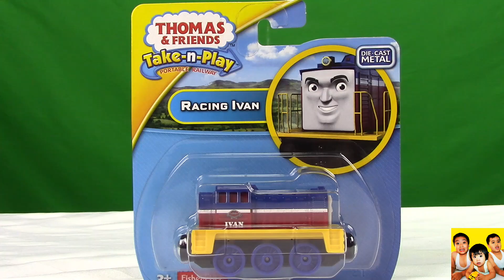THOMAS AND FRIENDS THE GREAT RACE IVAN Russian Engine Take N Play Thomas the Train for Kids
New!!! THOMAS AND FRIENDS THE GREAT RACE IVAN Russian Engine Take N Play Toy Trains for Kids.
Join David and Bradley opening a New Thomas and Friends Ivan of Russia Take N Play Toy Trains for kids. Ivan is a Russian Engine based on Thomas and Friends DVD "The Great Race" movie. The kids also play Take N Play Toy Trains set like Knapford Station and Figure 8 tracks.

❤️ About cars4David ❤️
Join Bradley, Crosby and David on Thomas and Friends adventures. We are all about making family and kid friendly videos. The kids of cars4David love to collect toy trains from Thomas and Friends like TrackMaster trains, TrackMaster Play Set, Take N Play toy trains and Play Set , Wooden Railway and some Thomas and Friends toys for Toddlers and Babies.